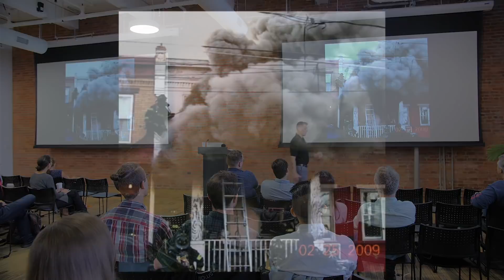Bobby Eckert: Calmness in Chaos.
?Close your eyes and stick your head in an oven on broil. That?s what it?s like to walk into a burning building.?

Bobby Eckert at CreativeMornings Philadelphia, September 2018. Free events like this one are hosted every month in dozens of cities. Discover hundreds of talks from the world's creative community